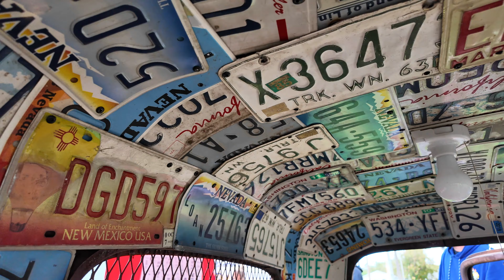First Road Trip On 2024 Harley Davidson Road Glide, Did It Make It?!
First road trip on my 2024 Road Glide, its about damn time!